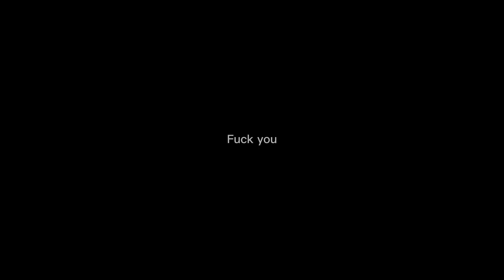CLOSET HOTBOX CHALLENGE! (BLUNT EDITION)